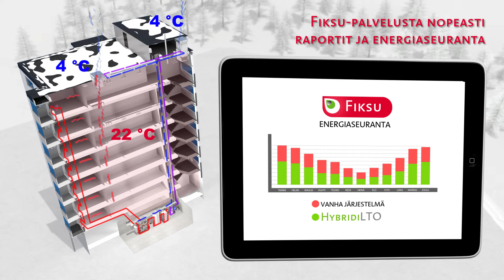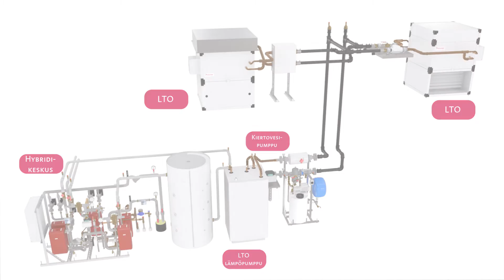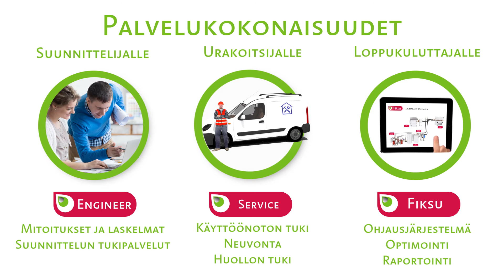HybridiLTO - lämmitys- ja lämmöntalteenotto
HybridiLTO -järjestelmä on yksi kokonaisuus, käytännössä yksi laite. Laite pitää sisällään lämmitys- ja lämmöntalteenottoratkaisun. Lisäksi ratkaisun mukana tuleva palveluratkaisu varmistaa projektin onnistumisen ja tavoitellun energiansäästön.
HybridiLTO on juuri oikea kokonaisratkaisu lämmöntalteenottoon.
Poistoilmalämpöpumppu (PILP) ottaa lämmitysenergiaa talosta poistettavasta ilmasta ilmanvaihtoputkiston kautta. Poistoilman lämmöntalteenotto on tärkeä osa kustannus- ja energiatehokasta kokonaisratkaisua.